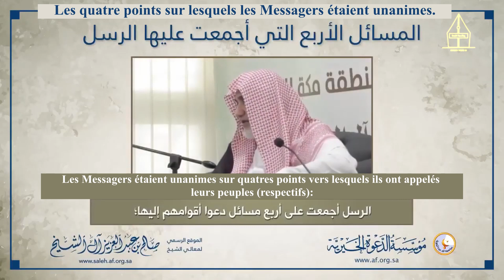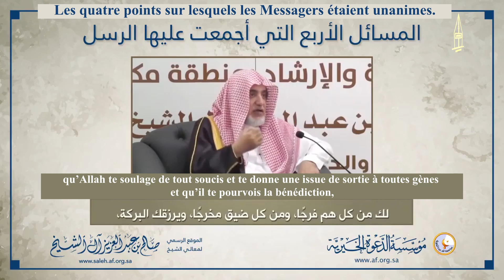Les quatre points sur lesquels les Messagers étaient unanimes. Cheikh Salih Al Sheikh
Cheikh Salih Al Sheikh qu'Allah le préserve.